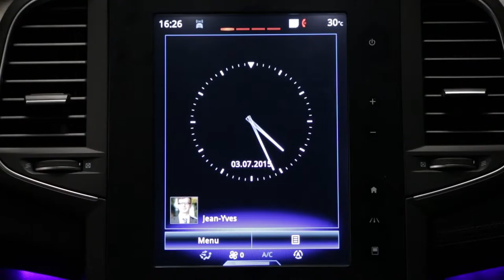Upozorenje o mrtvom kutu